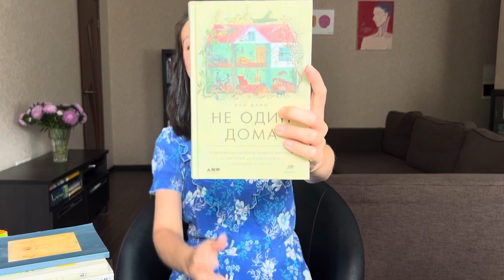Книги 📚 (которые меня ждут)